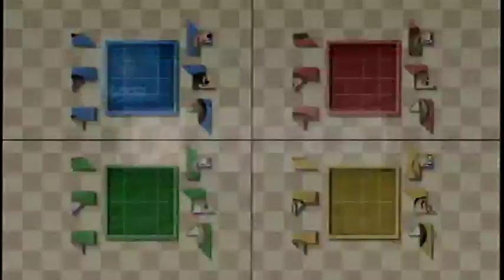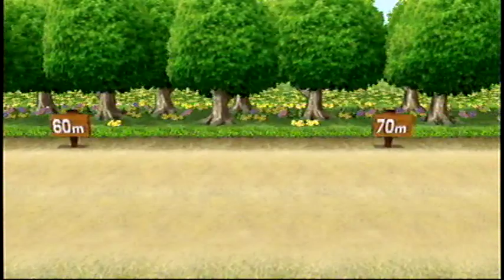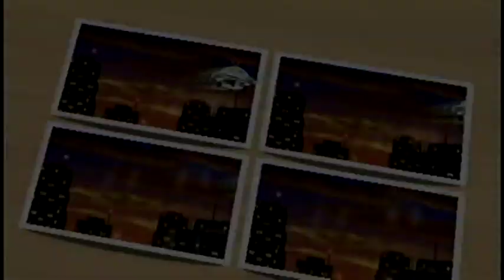Wii Party Miiジャン（Mii Jean）IOHD0242